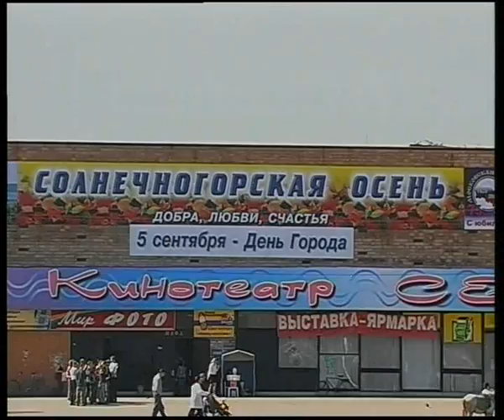Субботник в городском парке. 09.2004